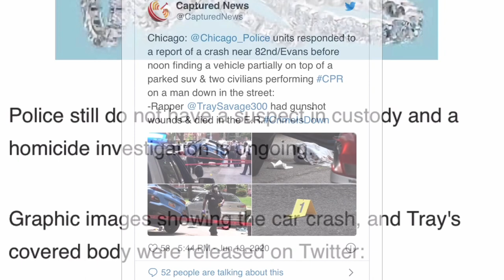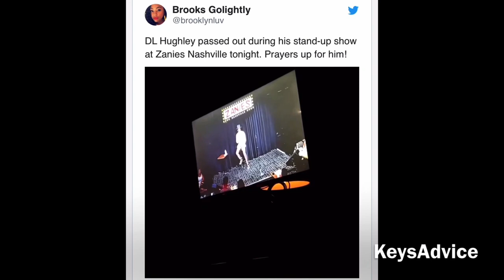DaStreetsMad@CardiBkulture@Club,TraySavage300Dies Pics& D.L. Hughley Passes Out On Video WeirdSpeech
Be safe guys wear your mask still